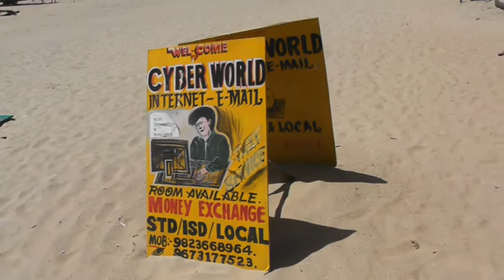India Trip.South Goa.Palolem Beach. 03-03-2012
Crazy matherfucker`s trip to India/Goa
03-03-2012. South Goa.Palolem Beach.